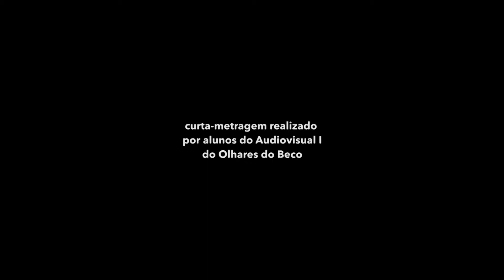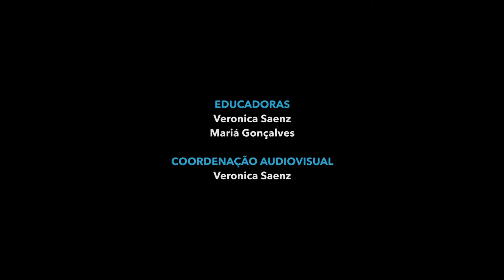ASSÉDIO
Curta realizado pela Turma de Jovens do Curso Livre Audiovisual I - Olhares do Beco 2019